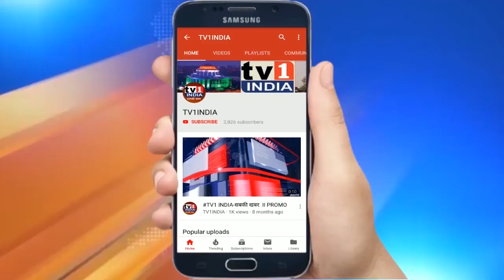Navi Mumbai: NCP और कांग्रेस पदाधिकारियों ने थामा SP का झंडा | चुनाव में जोर दिखाएगी सपा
नवी मुंबई एनसीपी और कांग्रेस को जोर का झटका देते हुए आज नवी मुंबई के दर्जनों बड़े पदाधिकारियों ने आज समाजवादी पार्टी का दामन थाम लिया. इनमें हिन्दीभाषी नेता अफसर इमाम, कांग्रेस के उत्तरभारतीय सेल के जिलाध्यक्ष अवधेश शुक्ला, कांग्रेस के जिला सचिव पप्पू यादव, एनसीपी सेवादल के तालुका अध्यक्ष संजय दूबे तथा समाजसेवी सुल्तान खान, नूर आलम का नाम प्रमुख था जिन्हें सपा के प्रदेशाध्यक्ष अबू आजमी ने पार्टी में प्रवेश कराया.